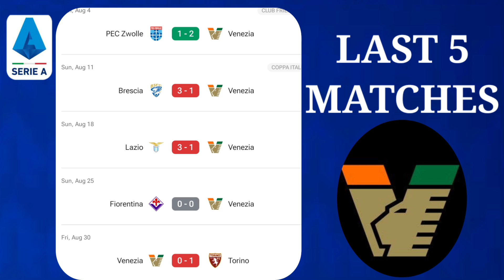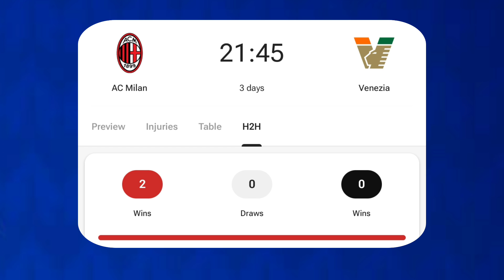🔴 Ac Milan vs Venezia | ITALY SERIE A - ROUND 4, 2024,Preview,Potential Lineup,Head to Head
🔴 Holstein Kiel vs Bayern Munchen | BUNDESLIGA ROUND 3, 2024,Preview,Potential Lineup,Head to Head🔴 Real Sociedad vs Real Madrid | LALIGA ROUND 5, 2024,Preview,Potential Lineup,Head to Head
🔴 Bournemouth vs Chelsea | ENGLISH PREMIER LEAGUE 2024,Preview,Potential Lineup,Head to Head
🔴 Manchester City vs Brentford | ENGLISH PREMIER LEAGUE 2024,Preview,Potential Lineup,Head to Head🔴 Southamptom vs Manchester United | PREMIER LEAGUE 2024,Preview,Potential Lineup,Head to Head#mbappetransfer
capetowncit🔴 Real Sociedad vs Real Madrid | LALIGA ROUND 5, 2024,Preview,Potential Lineup,Head to Head